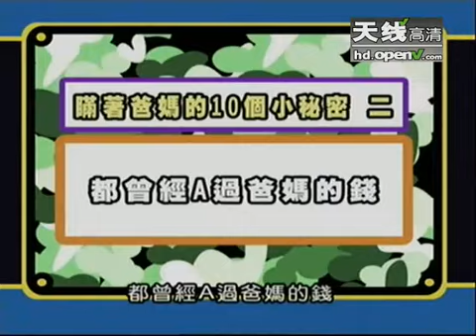棒棒堂知识家大解惑 不能跟父母说的秘密 - part 2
棒棒堂知识家大解惑 不能跟父母说的秘密